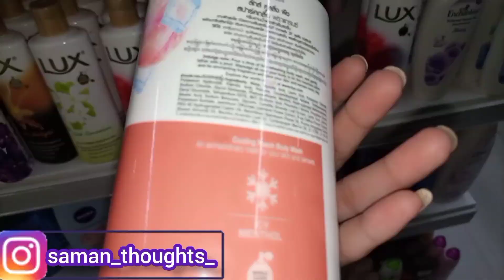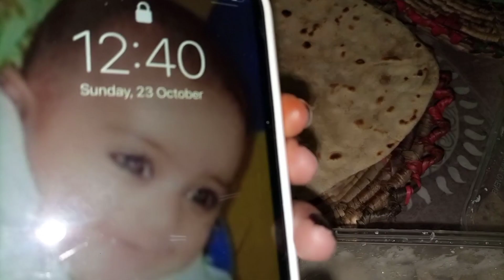Mehndi ke raat 😘 Vlog _Sar log mujhe as kua dekh rh rhe🙄the